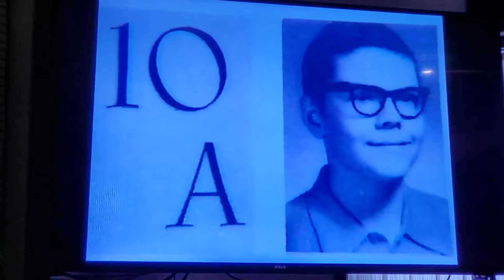women's clothes in the dumpster in great shape, manicanns not so good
excerpt from film made in 1991 from Calgary, Canada,
narrated by Colin,  whom 2 years later, through himself in front of a freight train with his best suit on.   like my nana said, ...you never know...
called. " in the gutter, and other good places", produced by Christine Ritchie.